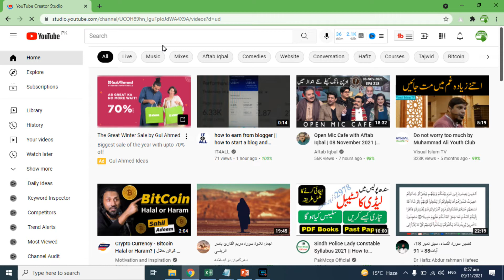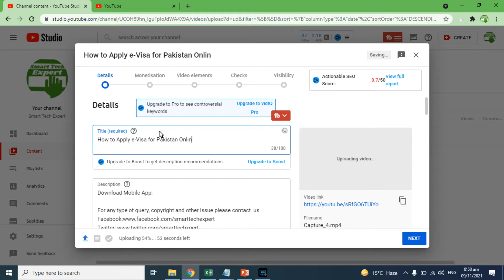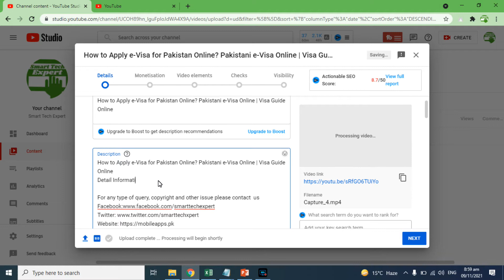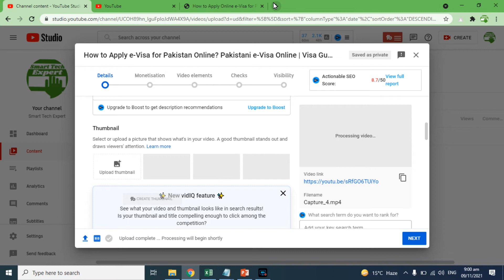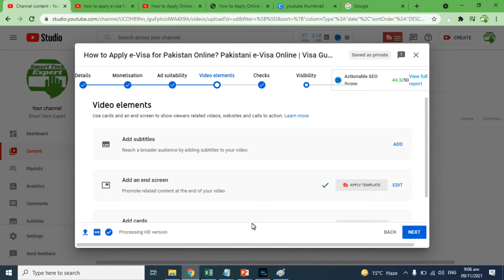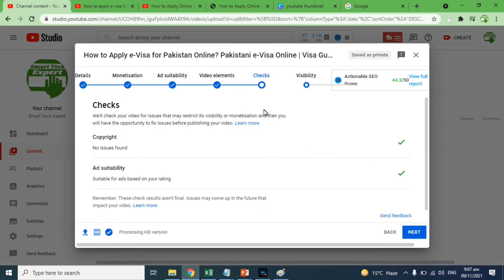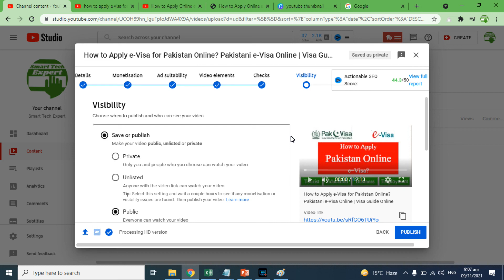Youtube Videos Upload Karne ka Sahi Tarika 2021|How to Upload Videos On YouTube Correctly from PC